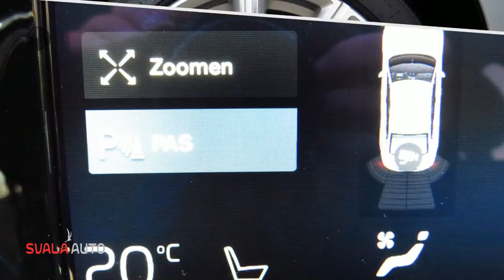Volvo S90 T5 254pk Automaat | INSCRIPTION | Leder | Volvo On Call